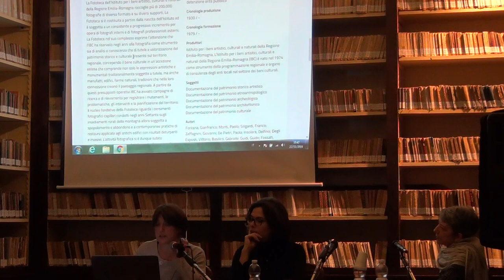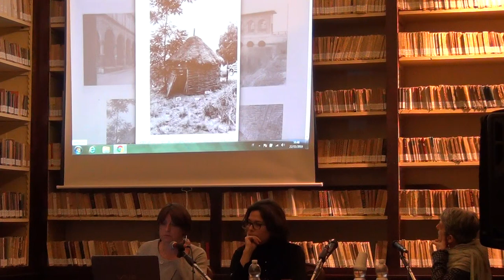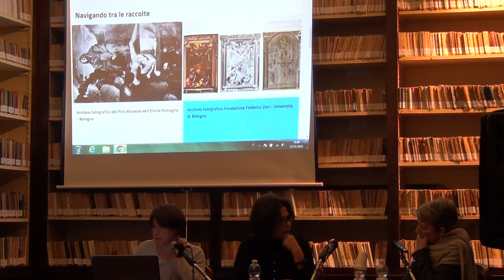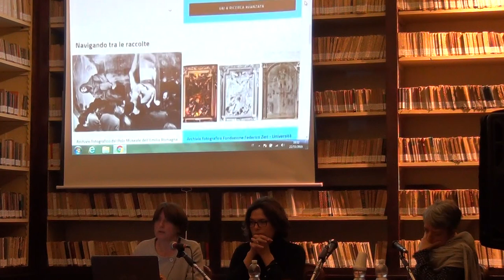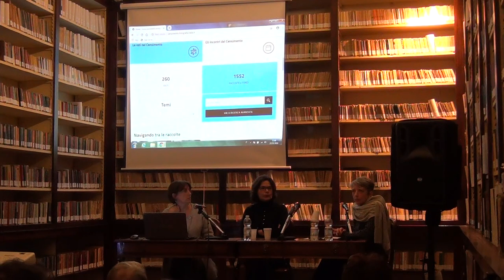Presentazione del Censimento delle Raccolte Fotografiche in Italia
Archivi e raccolte fotografiche in Emilia-Romagna. Reggio Emilia, 22 novembre 2019

Interventi di Francesca Fabiani, Istituto Centrale per il Catalogo e la Documentazione, Barbara Bergaglio, Camera–Centro Italiano per la Fotografia, modera Laura Moro